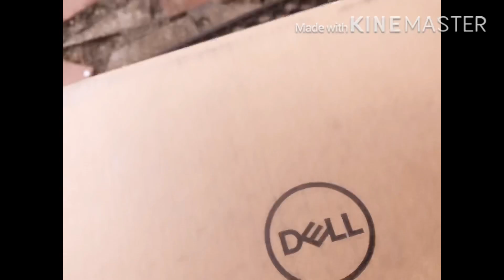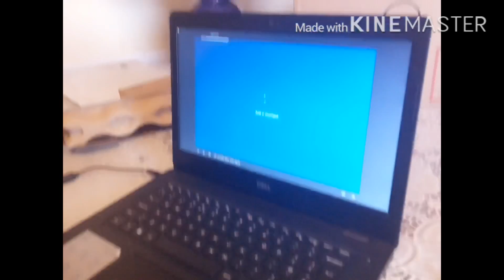Unboxing the present.. to myself.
My new toy for blogging use.